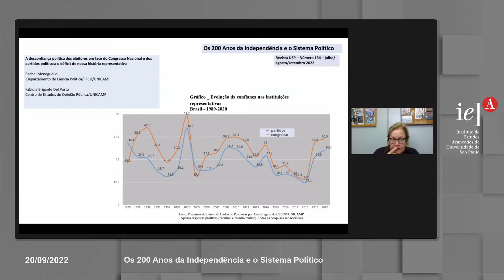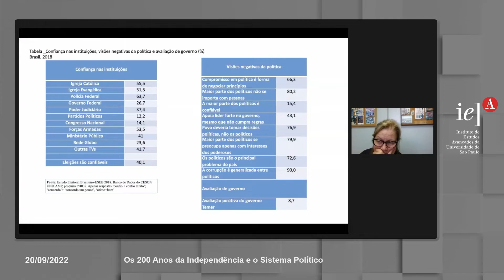Os 200 Anos da Independência e o Sistema Político - Parte 2 de 2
200 anos depois da Independência brasileira, a celebração das decisões que marcaram esse evento histórico abre uma oportunidade extraordinária para um balanço crítico do país sobre si mesmo. Os diferentes esforços nesse sentido se multiplicam e este seminário pretende contribuir para isso com um exame crítico do sistema político brasileiro.

A proclamação da emancipação política feita por Pedro I nos fez nascer como Nação, mas a estruturação do sistema político brasileiro, embora prenunciada por algumas decisões daquele momento, só ocorreria com os desdobramentos políticos e institucionais dos dois séculos seguintes. Superamos a condição de colônia de Portugal na segunda década do século XIX depois que vários líderes como Tiradentes foram enforcados e esquartejados em décadas anteriores com o objetivo de intimidar a rebeldia; estabelecemos a monarquia constitucional e uma estrutura limitada de representação política nas décadas seguintes e chegamos à República pelas mãos dos militares no limiar do século XX. A construção da democracia, contudo, com escassa participação popular, apenas ensaiava seus primeiros passos.

Programação:

Regimes e Intervenção Política dos Militares no Brasil.
Octavio Amorim Neto

Federalismo Brasileiro e Projeto Nacional, os Desafios da Democracia e da Desigualdade.
Fernando Abrúcio

Os Códigos Penais Brasileiros no Combate à Corrupção
Rita de Cássia Biason

Governança Ambiental: Destruição das Florestas até os Objetivos da Descarbonização
Eduardo Viola e
Matías Alejandro Franchini

A Desconfiança Política dos Eleitores em Face do Congresso Nacional e dos Partidos Políticos: o Déficit de nossa História Representativa
Rachel Meneguello e
Fabíola Brigante Del Porto